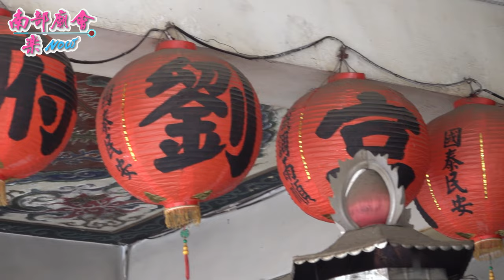【帥氣！三尺六張李莫府三千歲，登花轎踅街！全場焦點！】高雄 鳳山三王宮 鎮殿三尺六張李莫府三千歲開光安座繞境大典 111/5/21